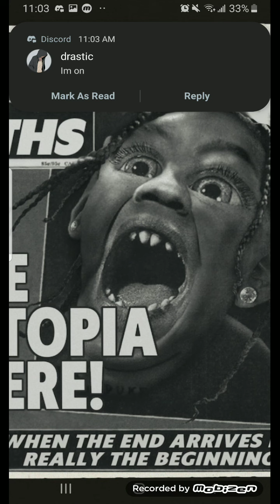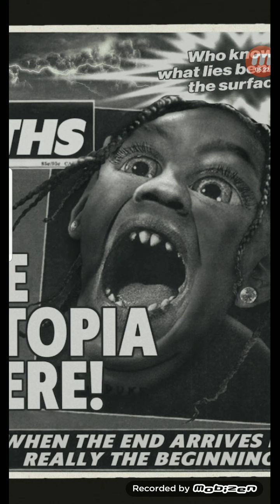Travis Scott ESCAPE PLAN/MAFIA review.